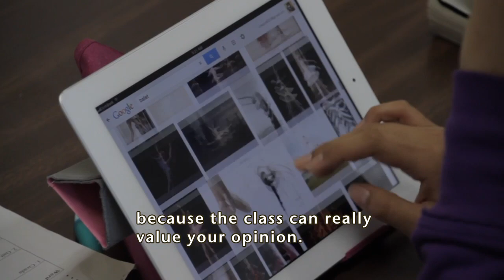HIS Sapporo 2013